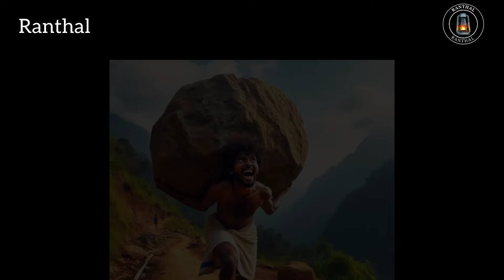നാറാണത്ത് ഭ്രാന്തൻ്റെ കഥ |naranathbranthan @ranthal519